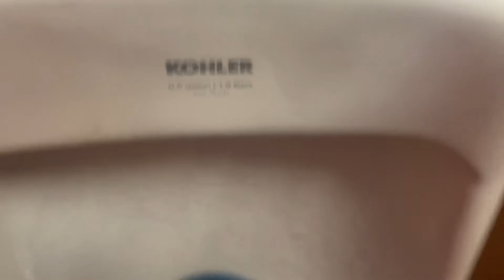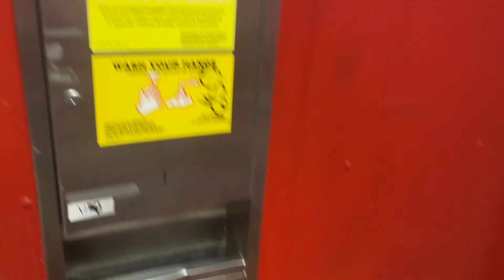[89] Crappy-looking Chinese restaurant restroom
This whole restroom looks like a bleh to me. It was dirty, smelly, and creppy to look. The fixtures highly replaced something good too. Unfortunately, I don't know what year was built in since I tried researching the property facts and found out nothing.

Year Built: N/A
Fixtures: 1 2010s Kohler Dexter, & 2010s Glacier Bay toilet
GPF: .5 (urinal) 1.28 (toilet)
Scores: 45
Grade Ratings: C-